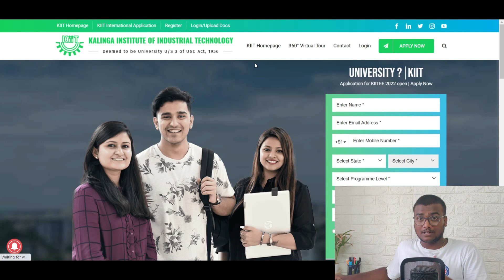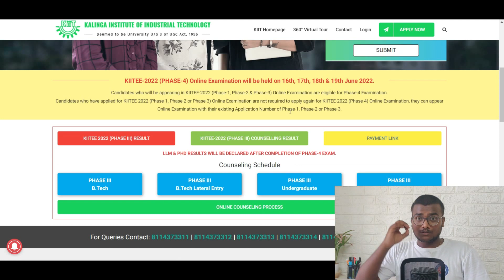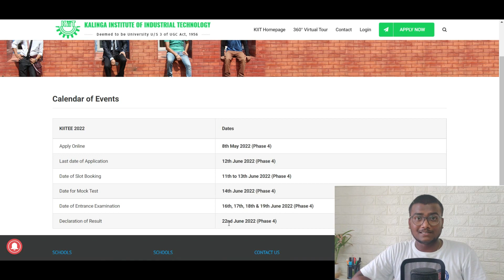KIITEE 2022 | only phase 1, 2 & 3 attempted students eligible for Phase 4 ?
00:00 - Intro & Start
00:15 - Promotion
01:16 - KIITEE Phase 4

kiitee 2022,kiit university,kiitee 2022 application form date,kiitee 2022 eligibility,kiitee 2022 exam date,kiitee phase 4 exam date,who are eligible for kiitee phase 4,phase 4 kiitee,kiitee phase 4 exam date 2022,kiitee phase 4 last date to apply,important dates for kiitee,kiitee counselling